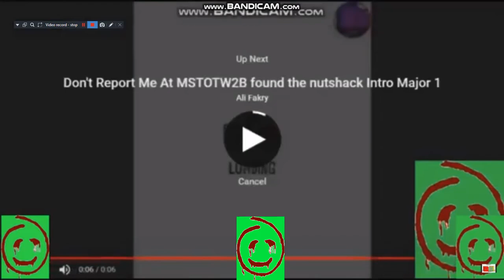Red John Watching Red John Csupo Hypercubed